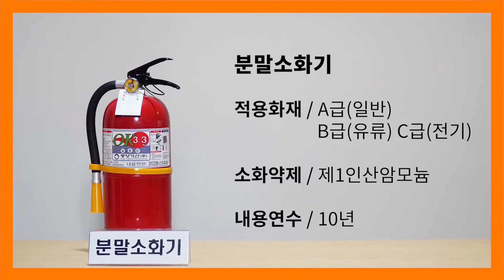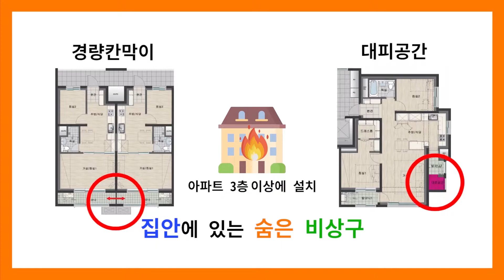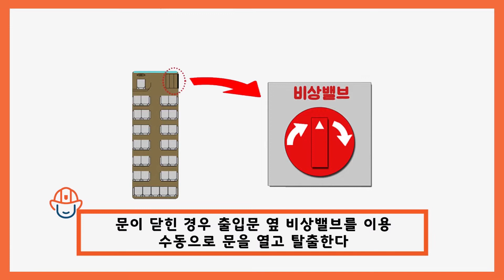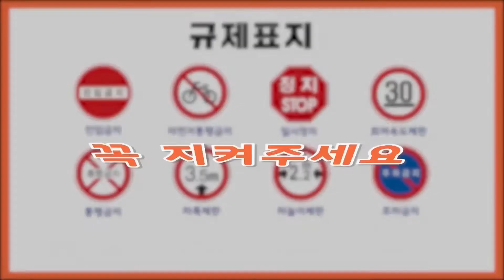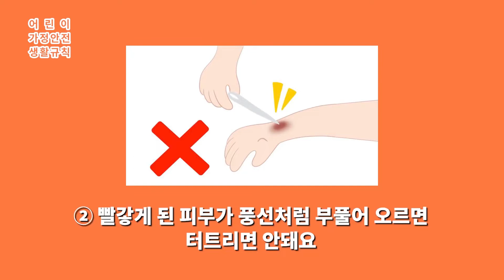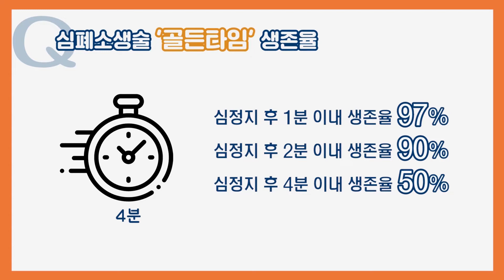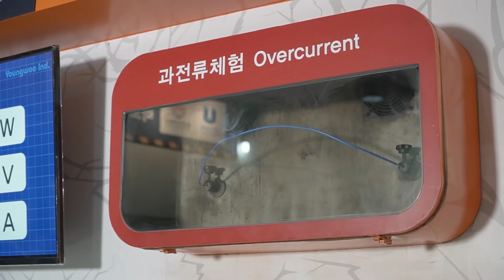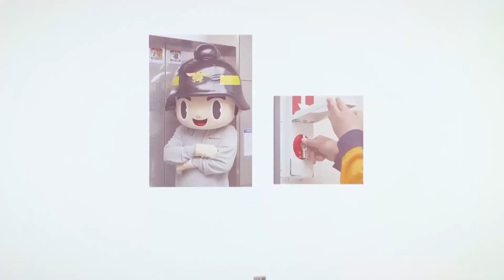[학원/교습소 설립·운영자 연수] 제3교시. 화재예방 및 재난대비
본 자료는 학원/교습소 설립·운영자 연수 자료로서
울산광역시 안전체험관에서 교육자료로 제작된 것입니다.
제3교시 화재예방 및 재난대비교육은
학원장/교습소장의 교양교육자료입니다.